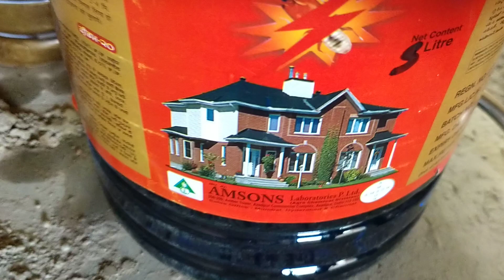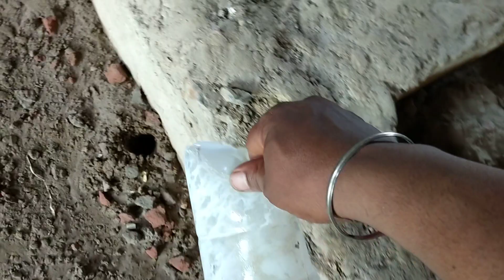Termite treatment, jameen mai dimak ka treatment, Nayak pest india,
Nayak pest INDIA
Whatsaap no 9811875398